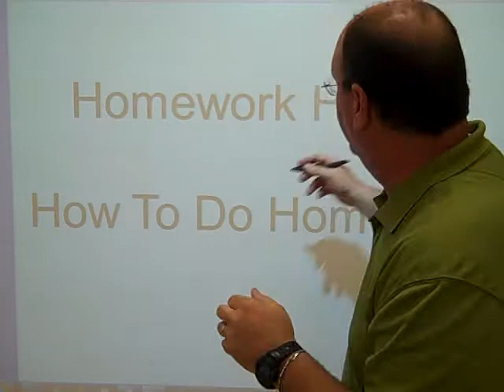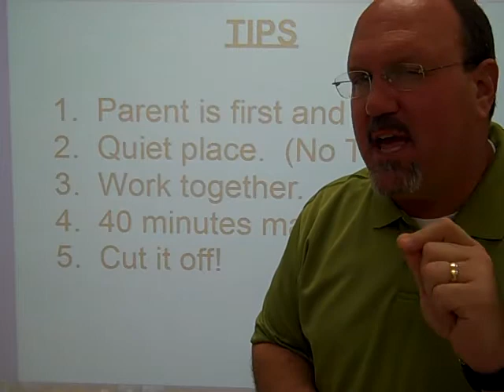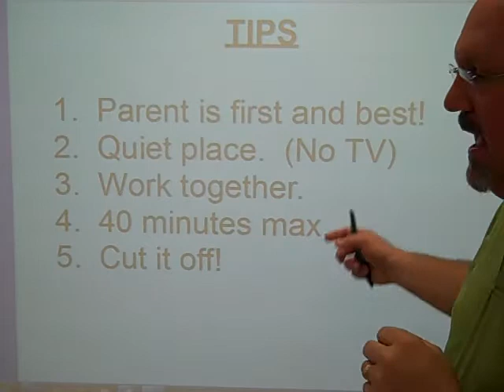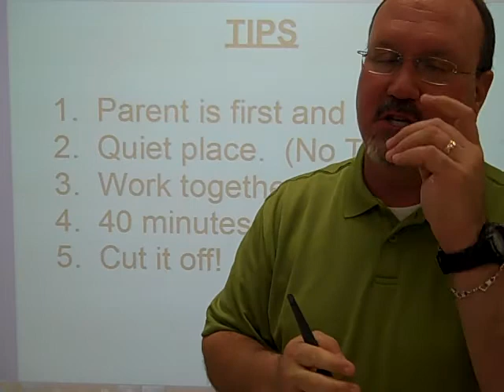How To Do Homework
Tips for successful homework practice.